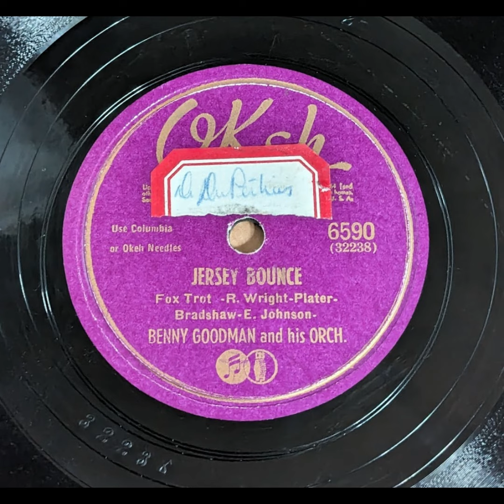Benny Goodman & His Orchestra - Jersey Bounce